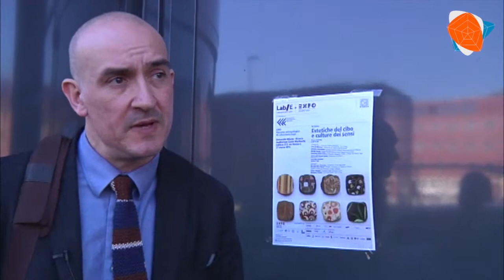Estetica e bellezza del cibo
Nicola Perullo, Università di Scienze Gastronomiche di Pollenzo, delucida acumi punti su come la cucina, seppur pratica quotidiana e non eccezionale, possa esser considerata una forma d'arte, proponendo una nuova estetica della funzionalità.